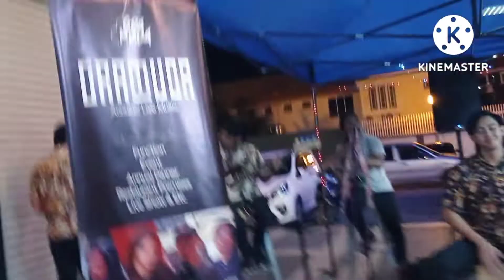Momuhobo, Ada Gajah di Balik Batu, Joget Pahang (Cover by Gramuda @ BBR) MIJI